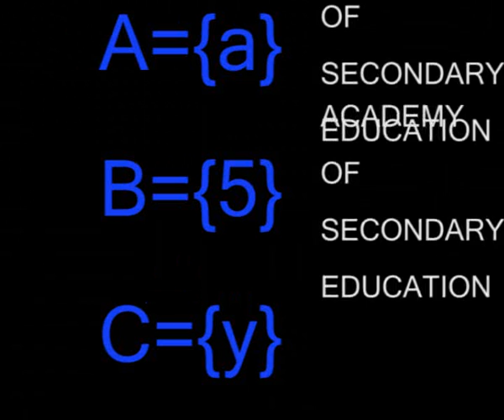sets with one member..academy,s video...wmv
sets with one member..academy,s video...